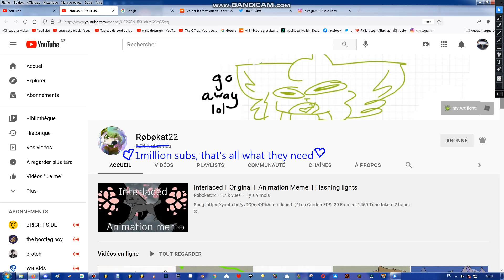(Very late Shout-Out) Subscribe to her, she deserves it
(Shout-outs that weren't in the video)